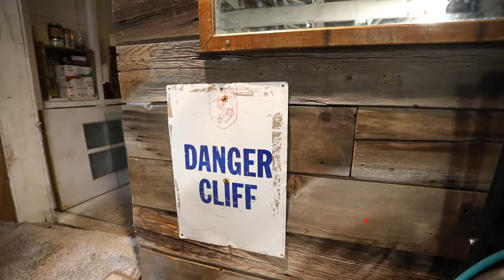19221 Donner Pass Road, Soda Springs, CA 95728 - Virtual Open House Tour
A true Mountain Escape. Embrace old Tahoe living in this rustic cabin that has been thoughtfully upgraded to suit a modern comfortable outdoor lifestyle. Surrounded by the majestic peaks of Donner Summit - ski Sugar Bowl & hike PCT right from your back door. This home has been cherished over the years and is now ready for a new owner to enjoy. This iconic cabin was originally the dynamite tenders cabin for Tunnel #6. A must see to truly appreciate all this cabin has to offer. The mountains are calling...